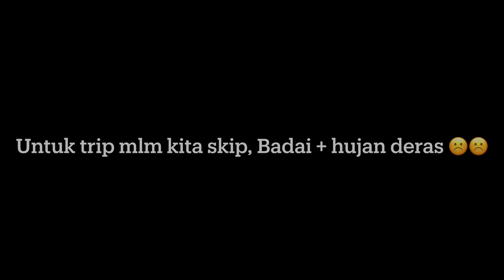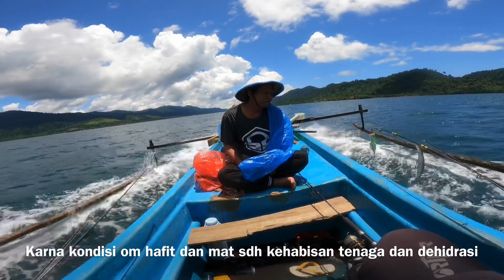GOLD POPPER ‼️ HALCO ROSTA 135 49g feat ZEN ZAGAN OFFSHORE SHOOTER ‼️ LIGHT POPPING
Tackle data =
Shimano twin power xd 4000 xg 2021
Zen zagan offshore shooter pe4
Pe kamikaze xtreme deep #3
Leader YGK galis 60lb
Popper halcorosta 49g
Hook bkk raptor z 1/0
Spot kampung asbaken papua barat

Editing video = iMovie
Camera vlog = Gopro hero9 black